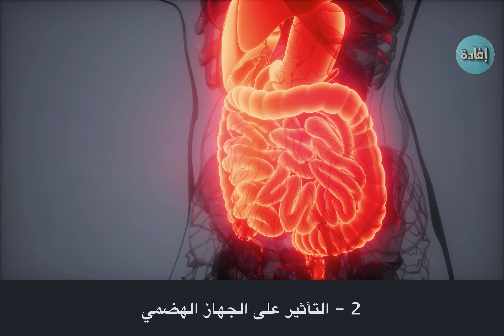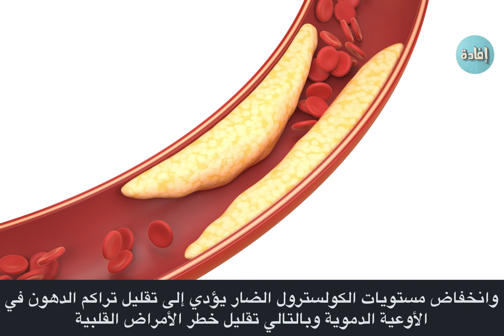فوائد الليمون مع العسل والماء الدافئ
مرحبًا بكم في هذا الفيديو الذي سنتحدث فيه عن فوائد مزيج الليمون مع العسل والماء الدافئ على صحتك
00:00 فوائد لتناول مزيج الليمون والعسل مع الماء الدافئ
04:29 وصفة الليمون مع العسل والماء الدافئ :